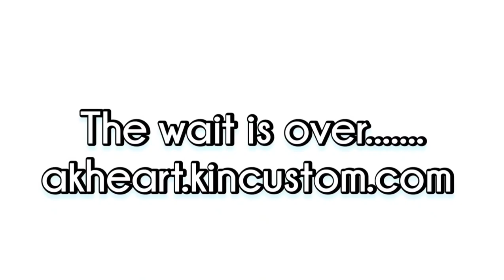Weekly Manna from Heaven - Week 48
Ephesians 2:8

By Grace, I'm Free!!!

Weekly Manna from Heaven is a platform that will offer you words of encouragement and guidance in your walk with Christ. I pray that these segments bless you and strengthens your understanding of the word God. Enjoy and welcome to week 48!!!